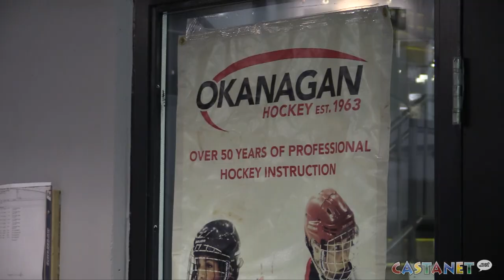NHLers hit the ice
Current and former NHLers hit the ice at the Kelowna Capital News Centre Wednesday… all part of Okanagan Hockey’s summer camp programs.